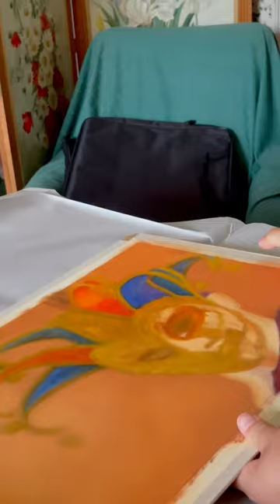This artist never stops painting even when…